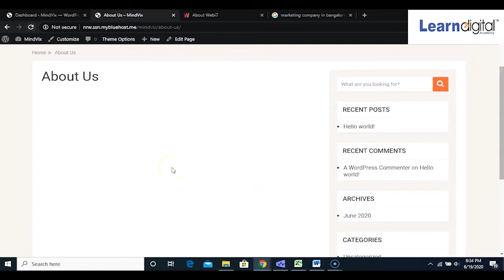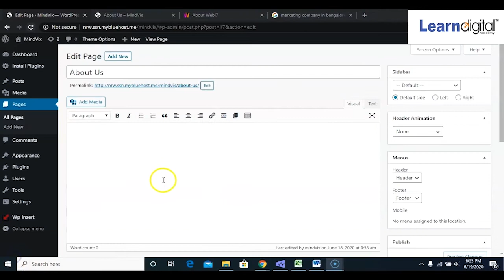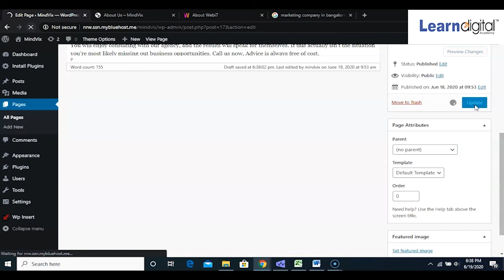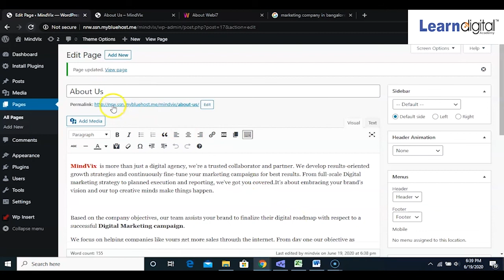How To Write Content For Website - How To Write Content With Good SEO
Hello Everyone,
In this video, we are going to learn about How to Write Content for a web page in WordPress || Seo friendly Content writing Learn digital2020.
Learn how to write website content with good SEO!

How to write content for website - To write website content that is found by Google and ranks in the search results, you need to follow a proven strategy. This starts with first understanding your audience and knowing their pain points and what they want.

To know how to write great content for your website or blog, you must start with finding a good keyword. The keyword will define what you will write about on your website page or blog post. It must have a decent volume of searches but at the same time, be low competition so you can easily rank for it.

1) Research a high volume, low competition longtail keyword
2) Make sure you have YOAST SEO installed
3) Include keyword in Title, H1, URL, Body, and Meta Description
4) Make sure your website content reads naturally and flows
5) Get social shares, likes and high authority & relevant backlinks

How to write great web content (copywriting tips):

1) Grab your reader's attention with a powerful headline
2) Engage your audience with a "hook" to get them to read to the end
3) Cater to their needs/wants/pain points & add massive value
4) Have a call to action at the end for next steps

How to write website content with good seo? You don’t have to be a “writer” to write good content for your website. You just need to follow a step-by-step system that works. When you watch this video on "how to write content for website", you'll know exactly where and how to start.

More Video Tutorial :
1. How to create a Home page of a website? Complete tutorial of Home page Learn Digital2020
2. How to add themes to the Website? Searching and adding themes to your website Learn digital 2020

LEARN DIGITAL ACADEMY
Learn Digital Academy is a dedicated training Institute that provides a comprehensive learning experience involving training, certification, internships, and placements.
Learn Digital Academy believes in quality education and value for money. We follow a strictly goal-oriented teaching curriculum through live projects and practical coursework so that students can see for themselves the results of putting relevant skills into practice.
New and seasoned entrepreneurs can enhance their practical skills to use in running their online business. We are a growing team of professionals ready to pave the way forward for career aspirants and just about anyone interested in learning new skills that are high in demand among the fastest-growing industries

To learn the course while experiencing  them with real-life projects and gaining all international and university certifications with 100% placement assistance and lifetime
upgradation support Enquire Now

I hope you guys enjoyed this video on "How To Write Content For Website - How To Write  Content With Good SEO". See you in the next surprising ⏭️ session. Let us know your doubts and unsolved queries related to this Topic in the comment section.  we will respond and solve your doubts ASAP